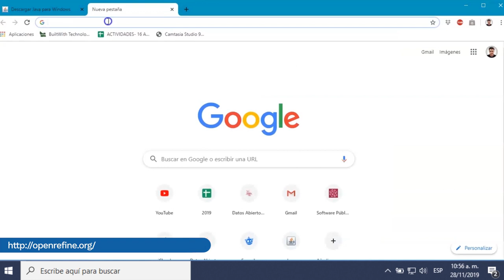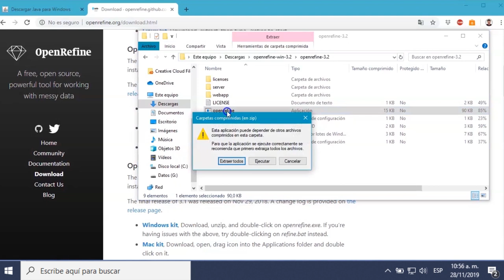Instalación Open Refine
Open Refine es una herramienta de software libre que nos permite perfilar, identificar y depurar errores comunes en conjuntos de datos, nos permite también importar y exportar los resultados en diferentes formatos, y arreglar y manejar los datos para mejorar su calidad, uso y aprovechamiento. Empieza a utilizarlo descargando la ultima versión